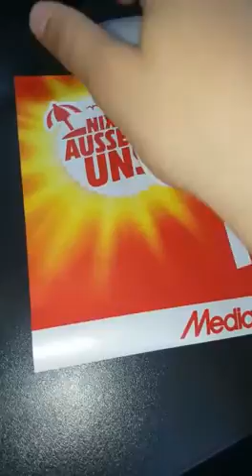Mouseabuse im MEDIAMARKT|Mit I Mac Maus😂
Nicht nachmachen die Leute denken ihr vergewaltigt eure Maus haha😁😂